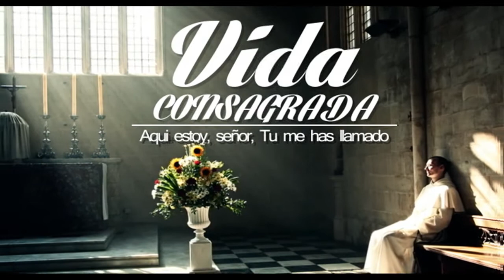Hnas. del Sagrado Corazón de Jesús